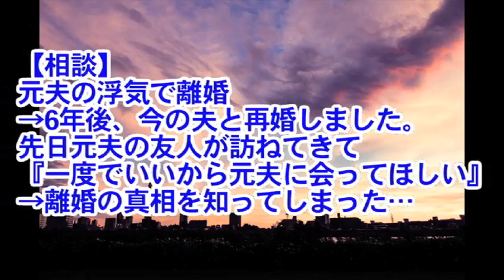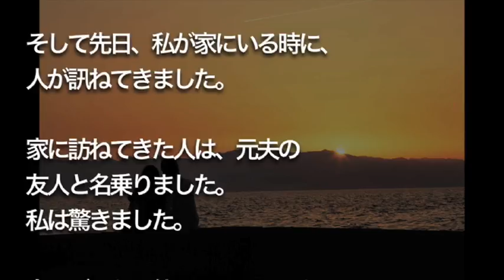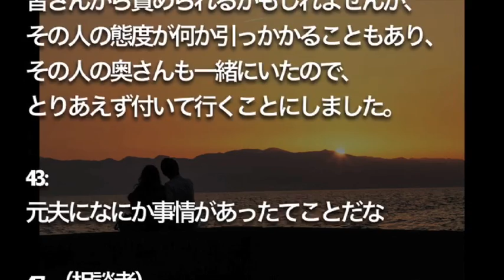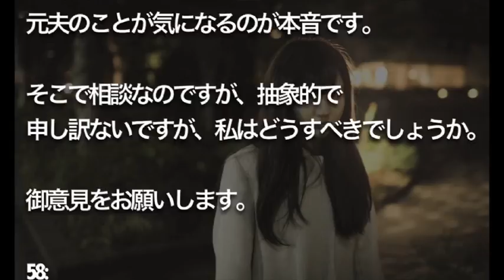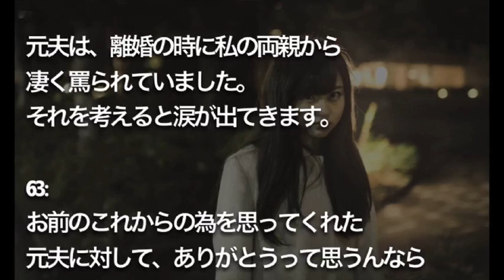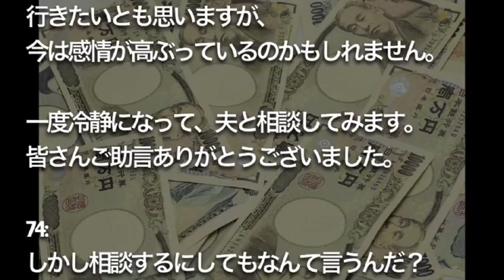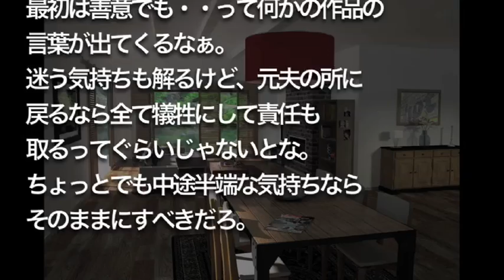【修羅場】【相談】 元夫の浮気で離婚 →6年後、今の夫と再婚しました。 先日元夫の友人が訪ねてきて 『一度でいいから元夫に会ってほしい』 →離婚の真相を知ってしまった…